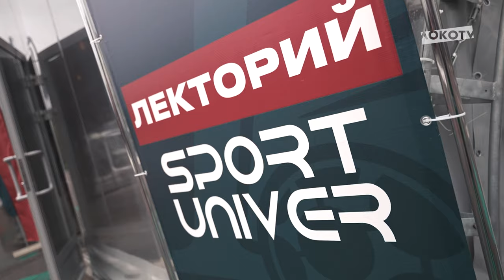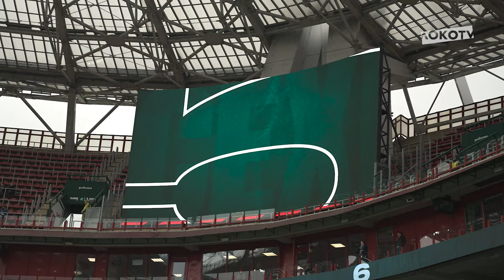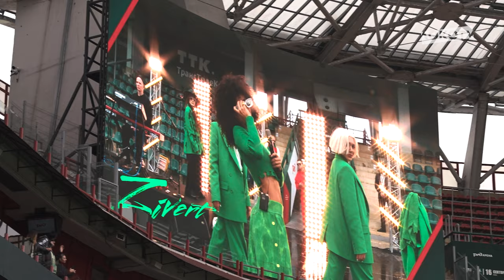LOKO LIVE | Победа над «Краснодаром», голы Камано и Керка, перфоманс Худи в серии пенальти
LOKO LIVE с победного домашнего матча Кубка страны